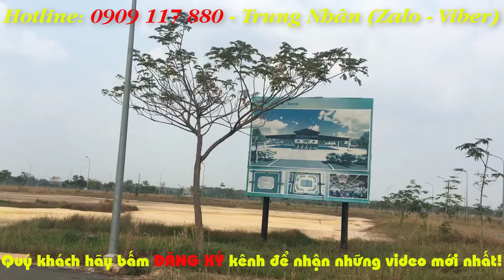Dự án Đức Hòa 3 Daresco, xã Đức Lập Thượng, Đức Hòa, Long An ngày 9/3/2108.